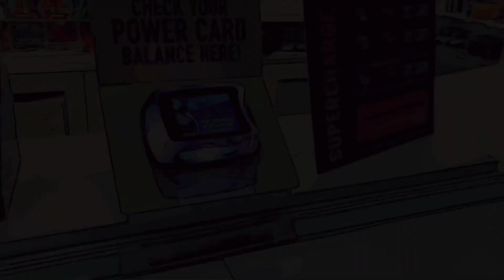Canjeando PRODUCTOS electrónicos GRATIS / recogiendo DINERO de la basura 🕹️👾🎮🎰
Hola amigos, anteriormente compartí un video del dinero que se queda en tarjetas de regalo, y aunque sean centavos que cualquiera menosprecia, el irlos acumulando se puede vuelve una cantidad considerable para comprar o canjear productos.

Aunque llevo meses haciendo eso, ya que no es de la noche a la mañana, hoy llegó el día de materializar o canjear ese dinero. Y aunque no puedo tenerlo en efectivo, si puedo obtener ciertos productos como aparatos electrónicos que puedo vender o regalar.